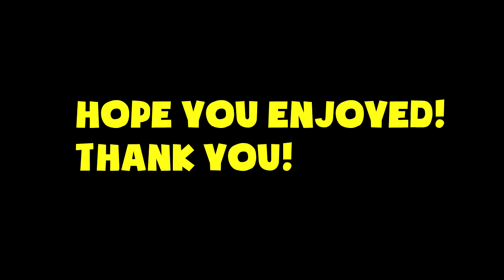[Rainbow Six: Siege] - Get Stupid!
Hi hi! Hope you enjoy this video,  and have a fantastic day!

Dig the outro music? Get it hear!